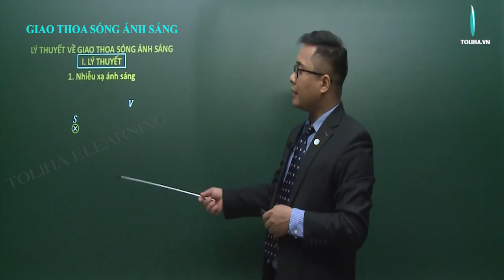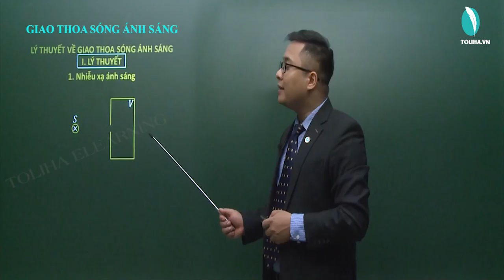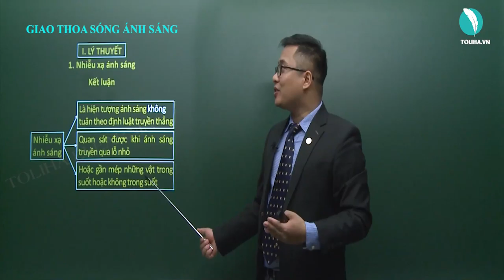Hiện tượng giao thoa ánh sáng - Sóng ánh sáng - Vật Lí 12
Hiện tượng giao thoa ánh sáng
Học trực tuyến đầy đủ bài giảng, bài luyện tập tại:

Lí 12